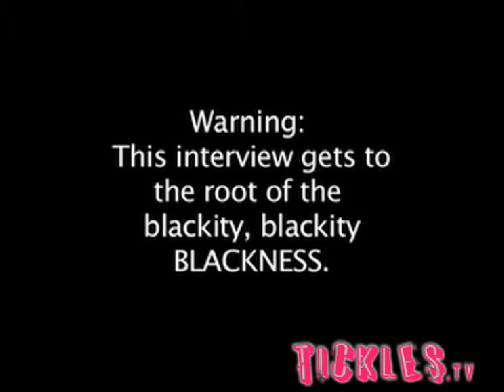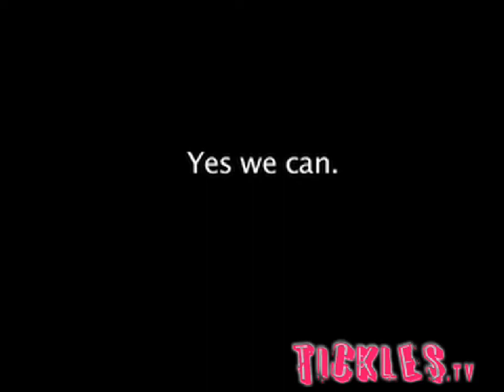Michelle Obama.....Uncut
Comedic Actress and Producer Daheli Hall gives us a glimpse of her comedic genius as she captures the essence of Michelle Obama in this spoof interview. Blacktree is at all the hottest events on the planet (award shows, movie premieres and press junkets, fashion shows, etc.) and now BLACKTREE ON TV brings stars to YOU on Soul of the South! Watch Full episodes below, and tune in!